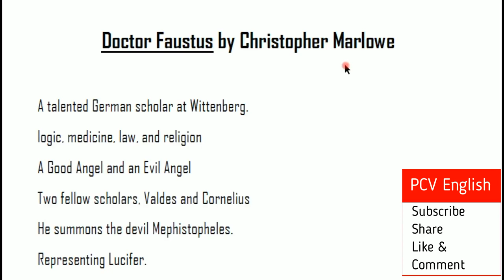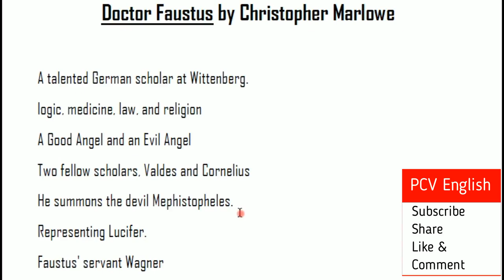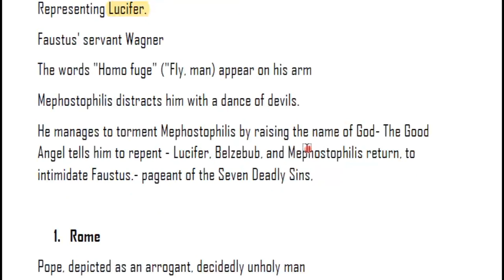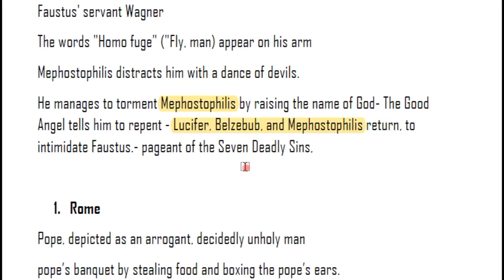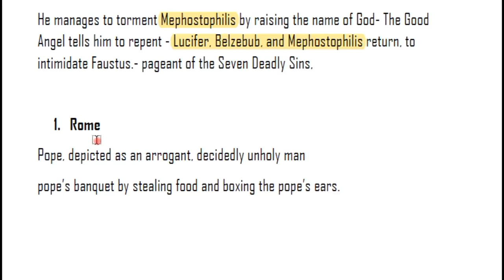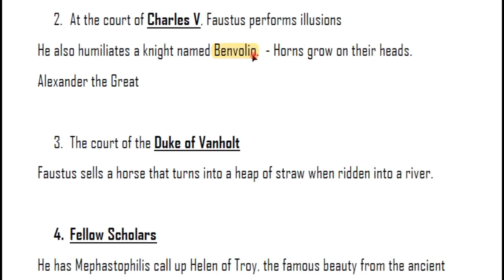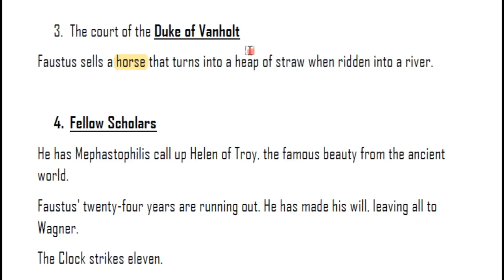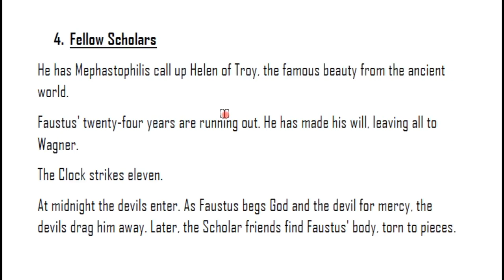Doctor FAUSTUS by Christopher Marlowe summary in Telugu I Ambedkar Open University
This video deals with Doctor FAUSTUS by Christopher Marlowe which is a part in the syllabus of Ambedkar open University M.A. 1st Year English. In PCV English, literature related videos are provided to you free of cost. This is in the syllabus of Acharya Nagarjuna ANU PG MA Semester 1 Paper 3 English lessons.

It is also in the syllabus of Andhra University M.A. ENGLISH SYLLABUS SEMESTER 1 Paper 2.

Main Examination Syllabus for the post of Junior Lecturer in
Residential Educational Institution Societies
Paper— II: English

William Wordsworth "Immortality Ode", Tintern Abbey in Telugu

Walt Whitman "When Lilacs Last in the Dooryard
  Bloomd","Crossing Brooklyn Ferry" in Telugu

Kamala Das "An Introduction", "The Old Playhouse" in Telugu

Margaret Atwood Edible Woman in Telugu

Derek Walcott Dream on Monkey Mountain in Telugu